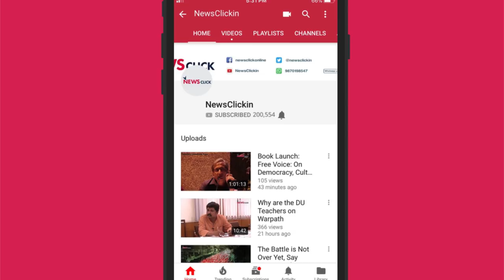Daily Roundup Episode-18: Women Make History in Kerala, Trump-Modi Bromance on the Rocks, and More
Newsclick's Daily Round-up brings to you news that is important, but not so trending. In this episode of the Daily Round-up, we will focus on the 620km wall that women from across Kerala participated in and the historic entry of 2 women into the Ayappa Temple at Sabarimala as well the protests that followed this. We will also shed light on a recent report that talks about the DNA tests run on seized meat from various cow related violence across the country. And lastly, we will talk about the Trump's recent comment at a press conference about Prime Minister Modi.